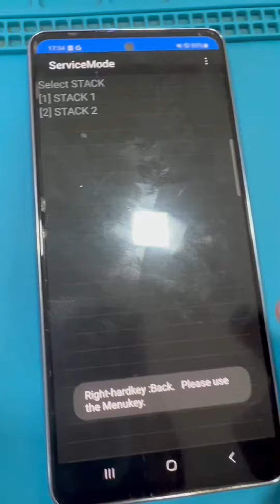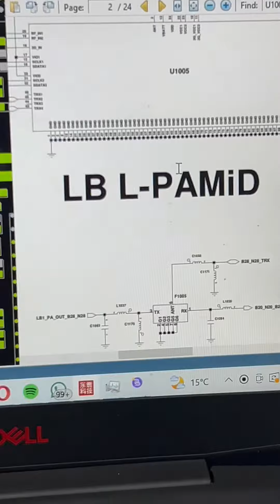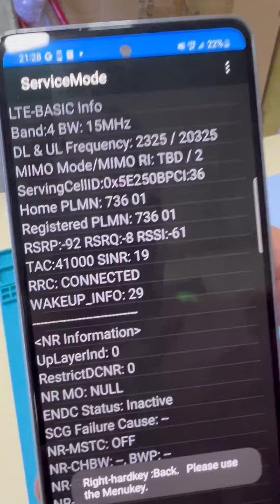SAMSUNG GALAXY A53 FALLA SEÑAL TACHADA (NO SEÑAL)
SEGUIME EN LA PAGINA ITCELMANIA FACEBOOK SALUDOS